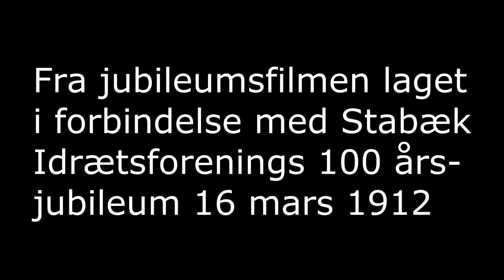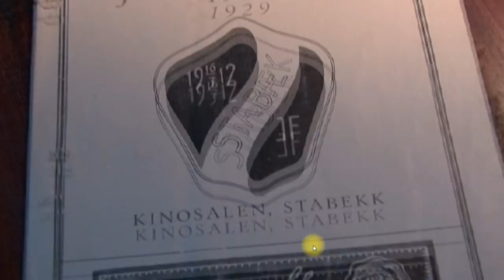Fra 100 års-jubileumsfilmen om Stabæk Idrætsforening 2012 - Med Ingebrigt Steen Jensen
Stabekk-/Stabæk-entusiasten Ingebrigt Steen Jensen om Stabekk kino som revyscene på 30-tallet.